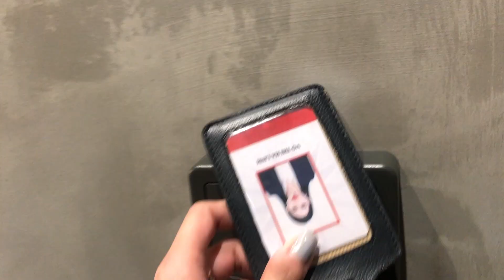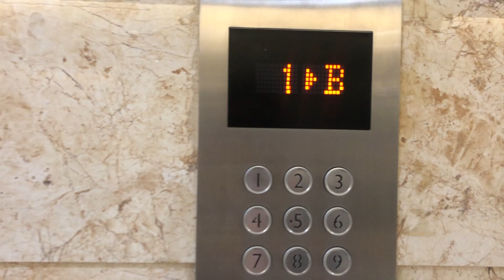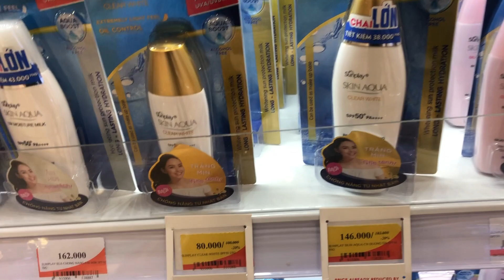DAILY VLOG | CUỘC SỐNG THƯỜNG NGÀY CỦA LINH ♡ A DAY IN MY LIFE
Hôm nay lại là một video hết sức bình dị về một ngày  của mình. Mọi người vào xem để cảm nhận công việc của mình là như thế nào nhé.
Nếu muốn Linh làm về 1 chủ đề nào đó, Vui lòng Comment ở bên dưới. Cảm ơn mn nhiều.

© Bản quyền thuộc về Ha Linh Official
© Copyright by Ha Linh Official ☞ Do not Reup